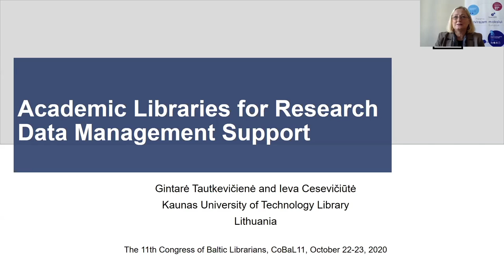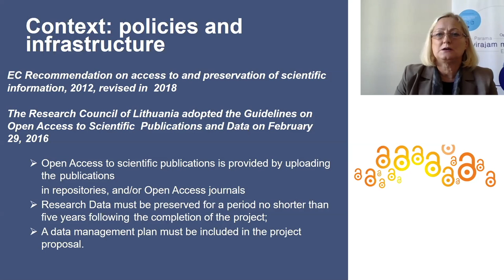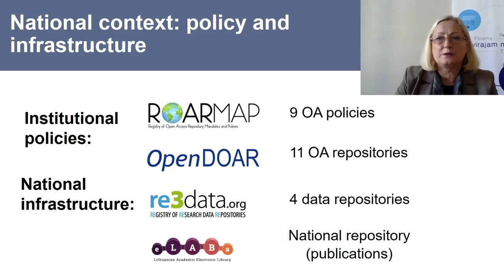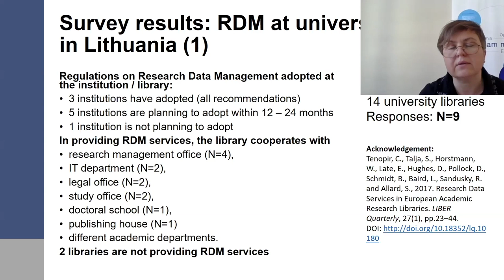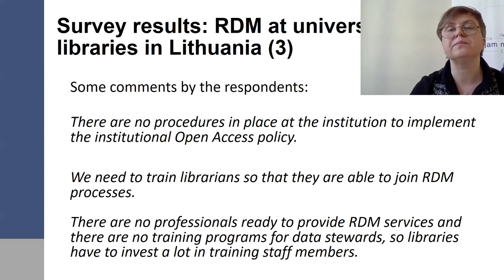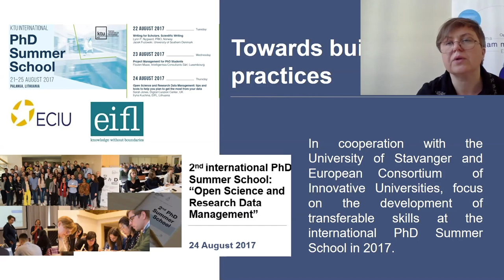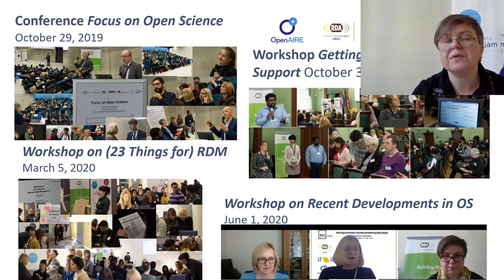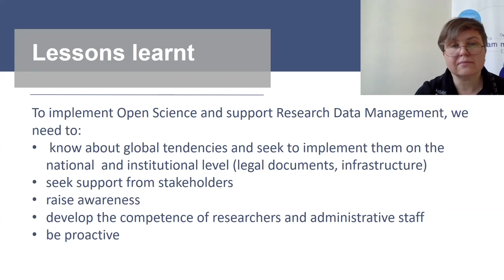Academic libraries for research data management support/ Gintarė Tautkevičienė, Ieva Cesevičiūtė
11th Congress of Baltic Librarians
22 October 2020

Academic libraries for research data management support/ Gintarė Tautkevičienė. Library Director of Kaunas University of Technology, Ieva Cesevičiūtė. Head of Research Information Services, Kaunas University of Technology